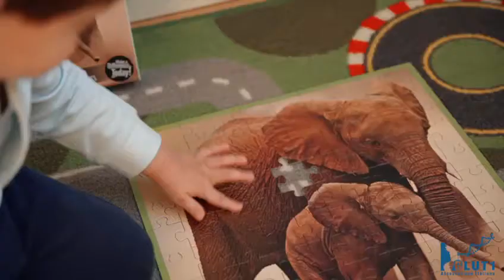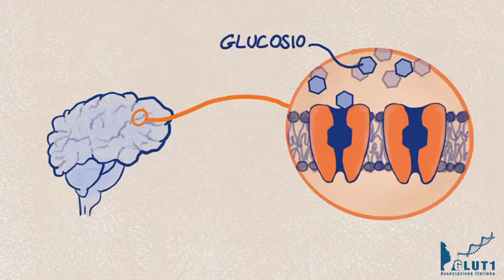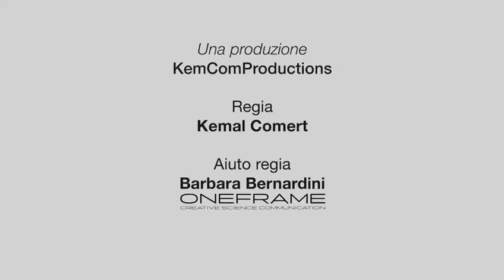Campagna di sensibilizzazione dell'Associazione Italiana GLUT1 per far conoscere il deficit di GLUT1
Con il video “Deficit di glut1: quando il cibo è vita” si vuole raccontare cosa significhi affrontare ogni giorno questa malattia: dagli aspetti più concreti della quotidianità, alle preoccupazioni per il presente e il futuro che arriverà.

Sensibilizziamo e diffondiamo la conoscenza sulla patologia per assicurare alle famiglie inclusione e supporto!

Con il supporto non condizionato di Vitaflo - Nestlé Health Science